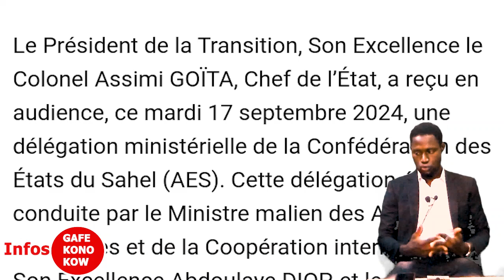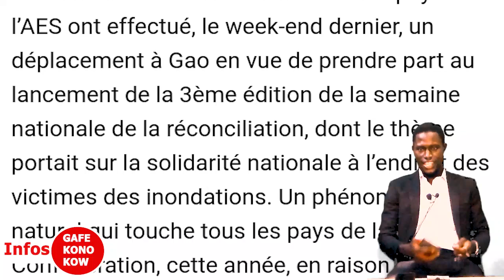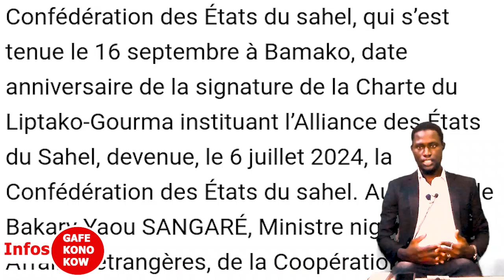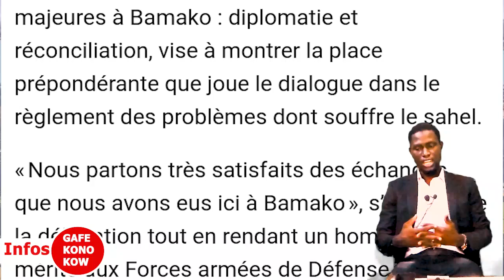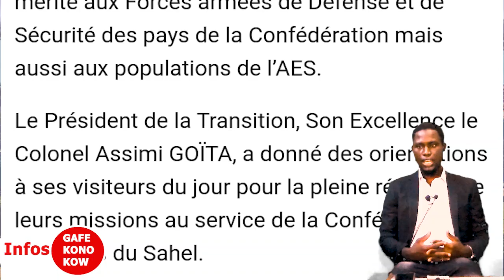GAFFEW KONO KOW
Suivez l'actualités sur le Mali tous les lundis à 21H avec Bakary Traoré l'enfant de Bozofala